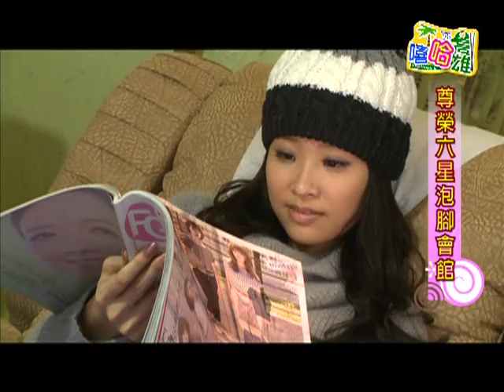TKTV高雄都會台0217嘻哈高雄-吃補人生2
◎本集主題：『高雄過冬吃補暖呼呼』
單元一 『中藥香滋補暖身肉骨茶』 馬來西亞肉骨茶
單元二 『燒呦~ 來一碗Q爹爹甜湯圓』 許香香熱湯圓 燒仙草
單元三 『享受泡腳擺脫手腳冰冷』 泡腳會館
單元四 『宮廷藥膳帝王薑母鴨』 薑母鴨
★ 和記馬來西亞肉骨茶535-2661   高雄市成功一路157號
11:00-14:00  17:00-21:00
★ 許香香老牌熱湯圓、燒仙草 10:30-24:00
322-1006  高雄市三民區吉林街167號
★ 左腳右腳經典泡腳會館
高雄市左營區自由二路67號   (中正總店) 226-5599
★ 555薑母鴨 十全路總店
3211307 高雄市三民區十全二路109號